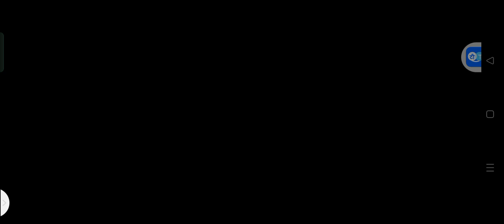Sniper shooting walkthrough Android gameplay sniper shooting game